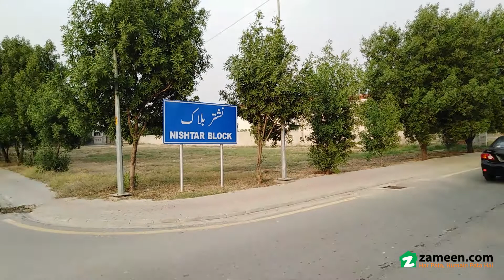1 KANAL RESIDENTIAL PLOT FOR SALE IN NISHTAR BLOCK SECTOR E BAHRIA TOWN LAHORE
A well located Residential Plot is available for sale in Bahria Town at Lahore. If you want to invest your money in a locality which is completely safe and secure and where you can live peacefully, then it is the right period to grab this unique property. This privileged investment opportunity will be of great support to execute your dreams in reality